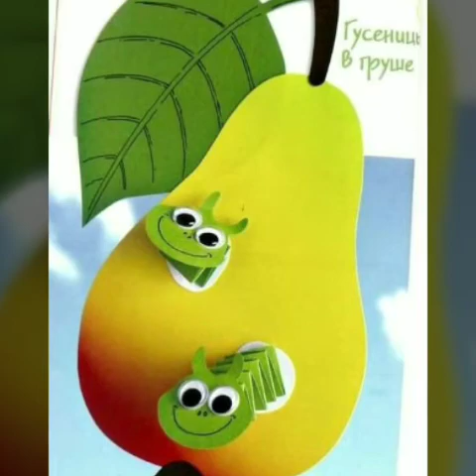Wonderful DIY Paper Fruit Carfts Ideas